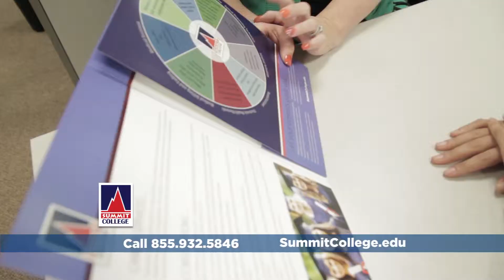Summit College Welding Program in Colton, California Extended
Welding Technician Objectives:

Summit's Welding Technician program is designed for students interested in learning welding or upgrading their skills in various welding processes. Novice to advanced level students can benefit from our individualized competency based program. Students will learn essential welding skills and safety practices through classroom theory and hands on training. Summit offers basic welding, advanced welding, or the combination of both.

Our Welding Technician program introduces you to a range of subjects and techniques:

Where Can I Work?

As a welding technician, you can work at metal fabrication sites of any size and for welding and metal working companies. Employers that often have a demand for Welding Technicians include freight and railroad transportation companies, metal fabrication and stamping companies, papermaking machinery, piping system, contractors, construction and landscape maintenance equipment producers as well as companies in the bridge and building construction industry. A wide range of product development companies also need welders for metal fabrication and repair. Welders work in a variety of different areas such as:

Construction Companies
Factory Production
Automotive Industries
Ironworks Applications
Trucking and Railroad Industries
Facility Maintenance and Repair